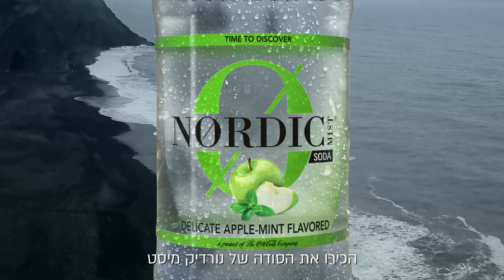Gustavo Productions - Nordic Mist Soda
Client --CBC - Nordic
Agency -- Glickman Shamir Samsonov
Director -- Eli Sverdlov
Photographer - Tobias Hochstein
Excecutive Producer - Liron Omer
Post Production Producer - Elinor Almagor
Editor --Yair Tamir
Post Production --Playground
Narration --Liav Sverdlov